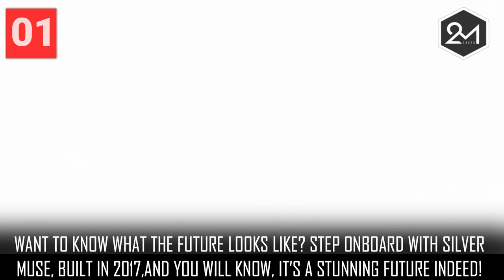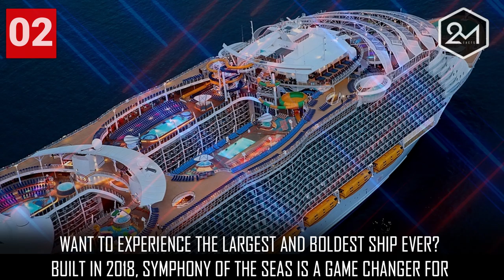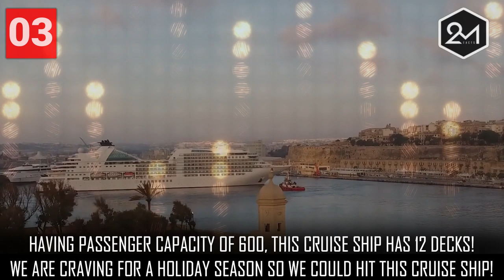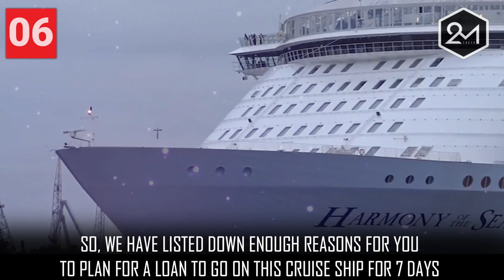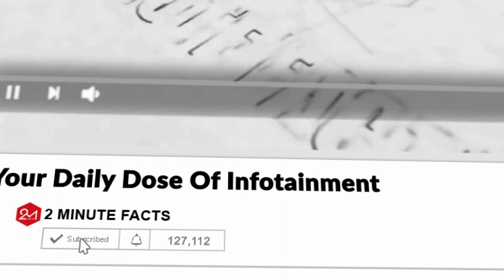Top 10 Biggest Cruise Ships In The World 2019!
We know memories are what we treasure when we go to far off places and we all need a hell lot of money to have that kind of experience! Traveling via flights is not anymore the pleasure we look for!

A hedonist would want to have a more spectacular experience by traveling on a cruise! Sounds expensive? Well, indeed it is! We have come across some of the coolest cruise ships which have all the insane stuff that made our eyes pop! Let’s make you experience 10 cruise ships whose stay is nothing less than a luxury!